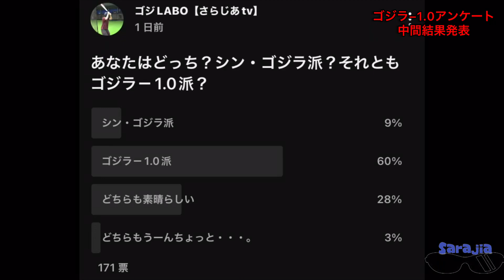ゴジラ−1.0関連アンケート中間結果発表！【ゴジLABO調査】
当チャンネルでのゴジラ−1.0関連アンケート調査中間結果発表です！